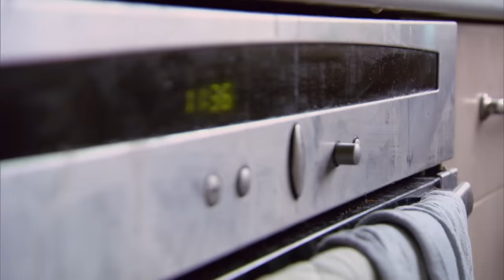Hoarder Refuses To Clean Home | Obsessive Compulsive Cleaners | Episode 3 Part 2 | Filth